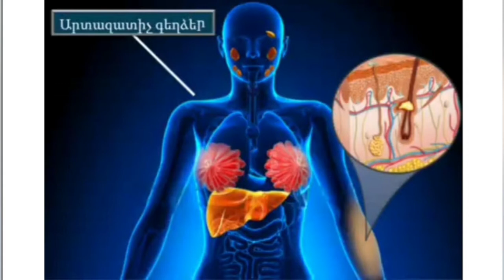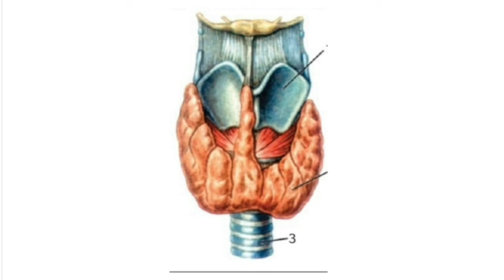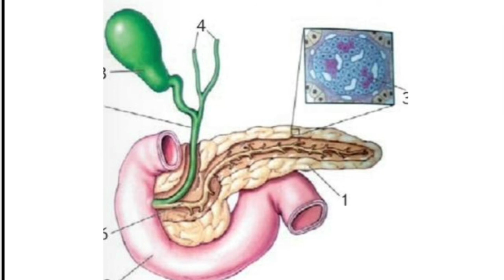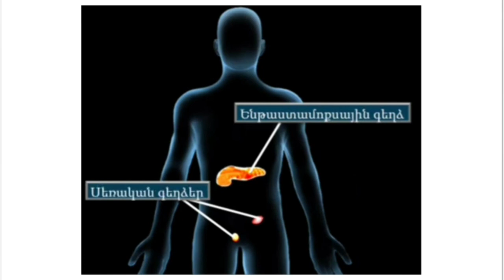Արտազատական,Ներզատական և խառը գեղձեր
կենսաբանություն 8👩‍⚕️👨‍⚕️